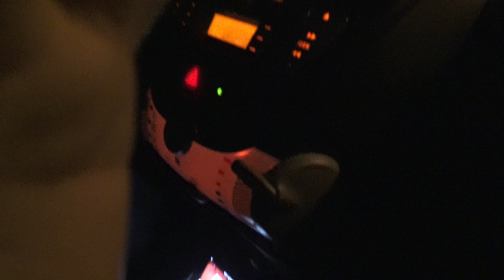BEHIND THE MURDA